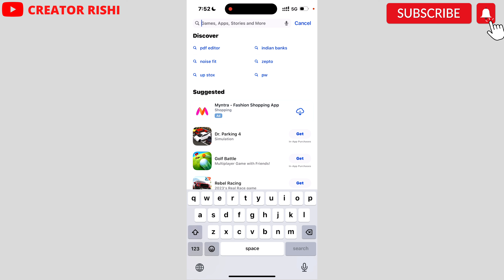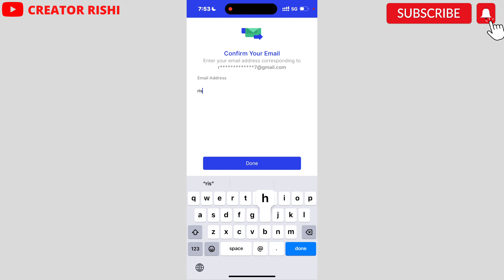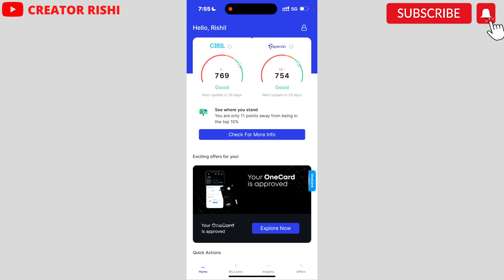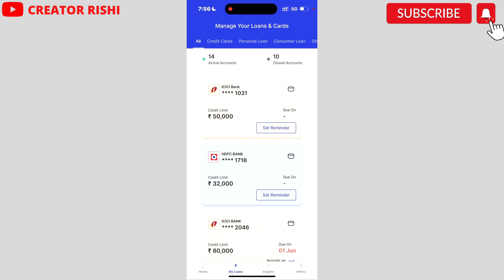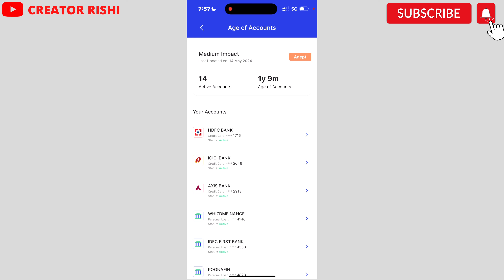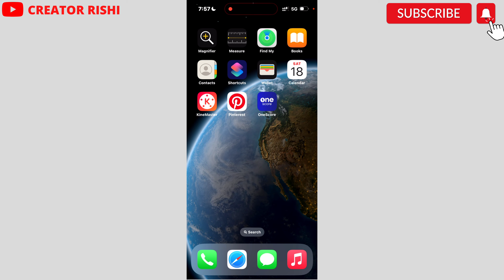HOW TO CHECK CIBIL SCORE FOR FREE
Hi,

(Only Seven Subscribers Needed to Complete 10,800 Hope You Support Me)